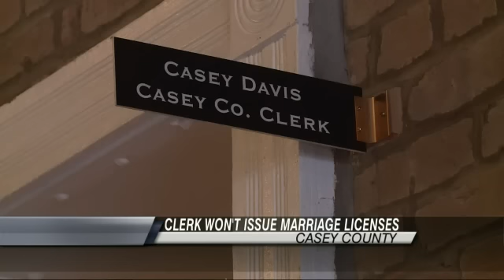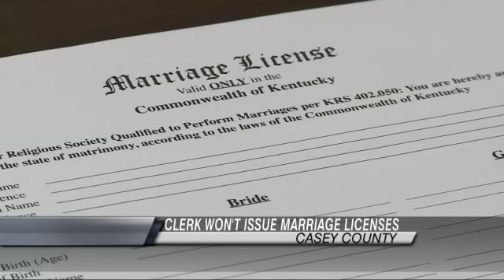Casey County Clerk Won't Issue Marriage Licenses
CASEY COUNTY, Ky.  "  County Clerk Casey Davis says his conscience won't let him issues same-sex marriage licenses, so he stopped issuing all marriage licenses.